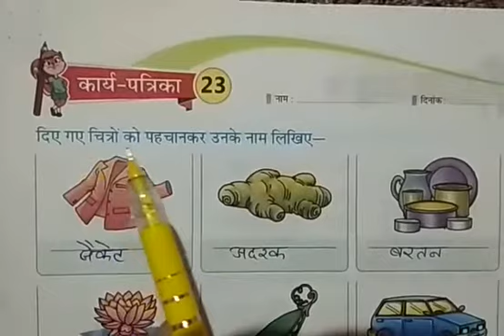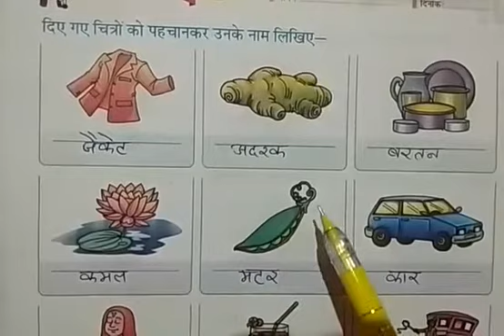CLASS - 1 HINDI WORKSHEET - 23